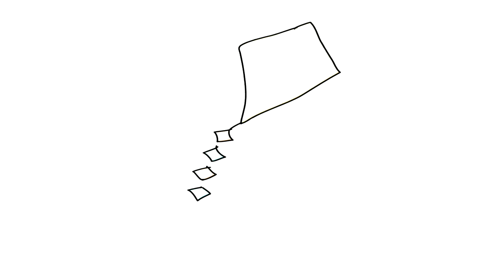My Kids video new test 8 (for the development of children) - that flies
Create videos for children's development. Show them the video - even guess that there is on the photo? And then help yourself to guess the items, so I'm doing with my child.
If you like, write I'll do another video